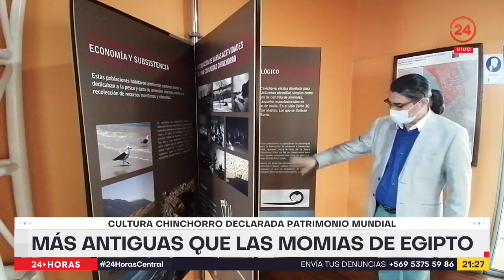Momias Chinchorro son declaradas patrimonio de la humanidad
La Organización de las Naciones Unidas para la Educación, la Ciencia y la Cultura (Unesco) declaró como Patrimonio de la Humanidad al asentamiento y momificación artificial de la cultura Chinchorro en la región de Arica y Parinacota.